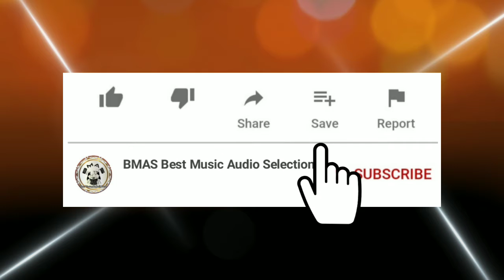New BMAS Best Music Audio Selection | Track#2 | Free Download | 💯% No Copyright Sound 🎧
WATCH THIS WONDERFUL VIDEO I HOPE YOU LIKE IT FOR ALL AGES. FREE DOWNLOAD NO COPYRIGHT SOUND.